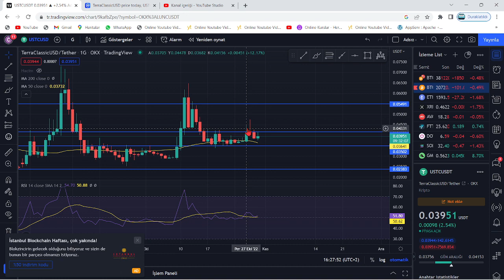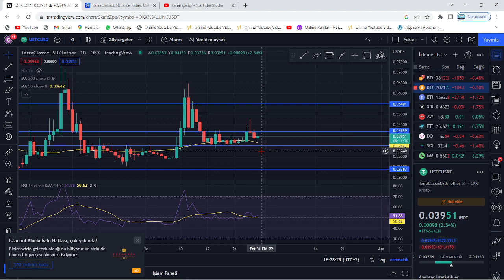TERRA LUNA ACİL!🚀LUNC USTC ÖNÜMÜZDEKİ GÜNLERDE OLACAKLAR İÇİN ŞİMDİDEN UYARIYORUM!🔥LUNC COİN DİKKAT🚀